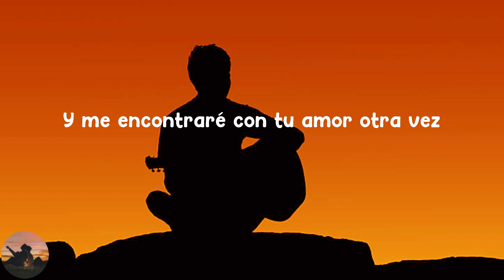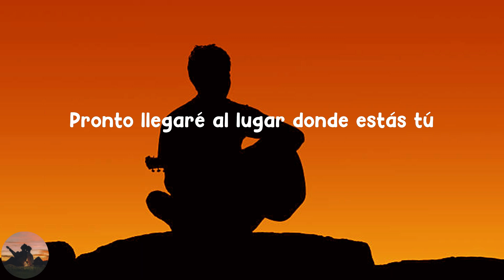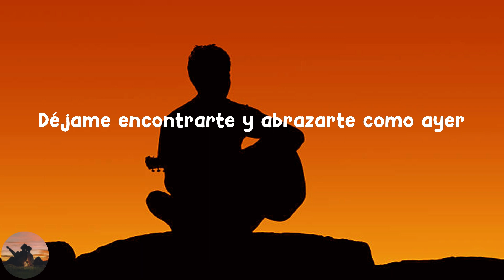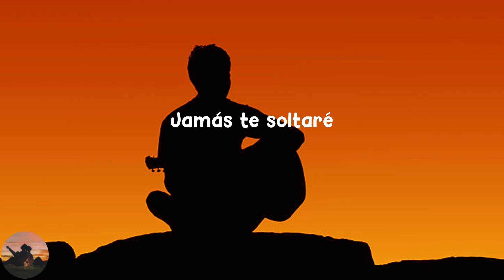Intocable - Jamas Te Soltare (letra)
Letra :

 Volaré hasta donde estés
Y me encontraré con tu amor otra vez
Y sentiré de nuevo el corazón
Y por fin sabré cuánto me ama Dios, oh, sí
Cuando esté de nuevo junto a ti
¿Dónde estás?
Déjame encontrarte y abrazarte como ayer
Y jamás
Voy a descuidarte para no perderte otra vez
Y jamás
Jamás te soltaré
Te busqué en el Norte y en el Sur
Pronto llegaré al lugar donde estás tú
Y alumbraré mi alma con tu luz
¿Dónde estás?
Y jamás
Y jamás
Jamás te soltaré
Y jamás
Jamás te soltaré
Y jamás
Jamás te soltaré